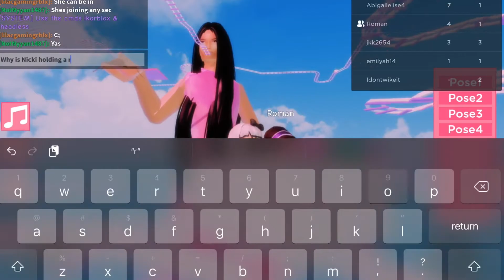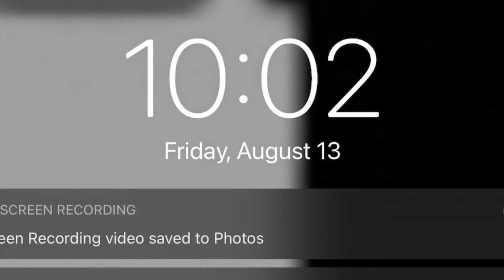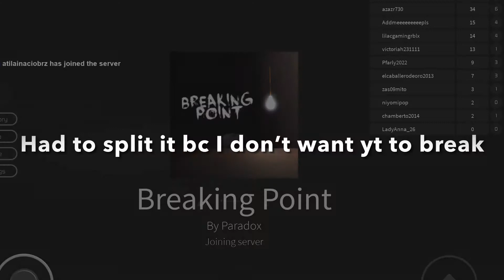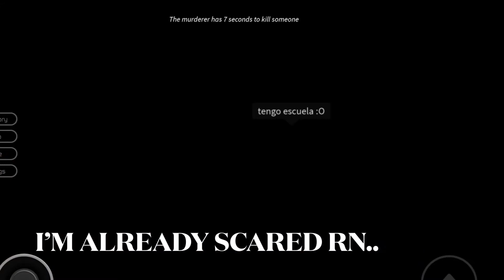MY 3RD VLOG!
It’s been days thinking of yt vid ideas.

Syringa Vulgaris (formerly known as Lilac Gaming ROBLOX, or lilac) is a well known YouTuber known for her old and new videos, 8 months later, and she